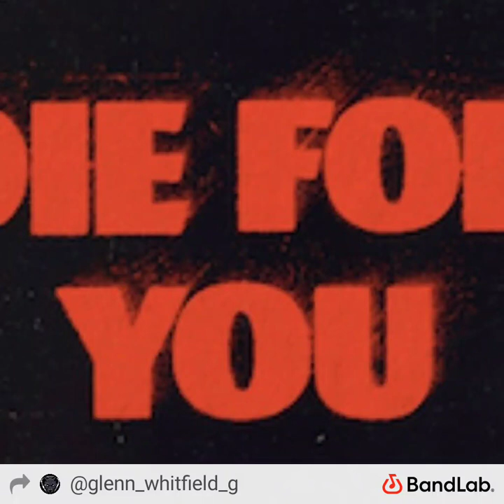Die For You (Official Audio)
Original by The Weeknd

Cover by Glenio